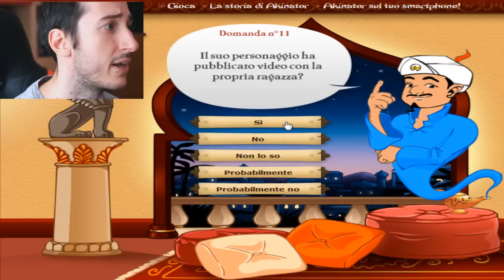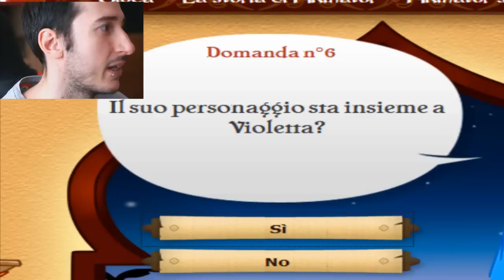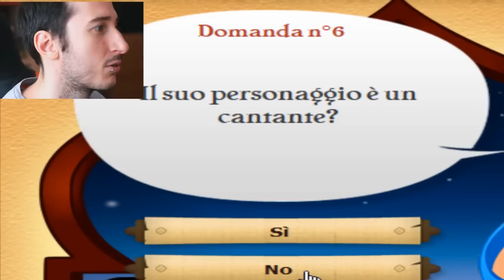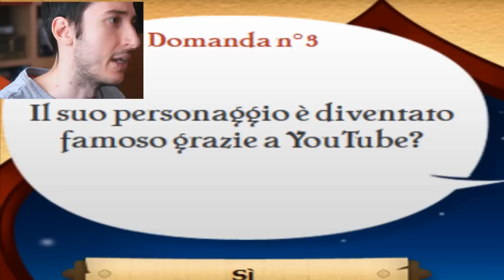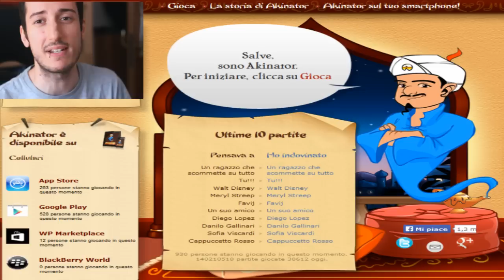AKINATOR FA SCHIFO!